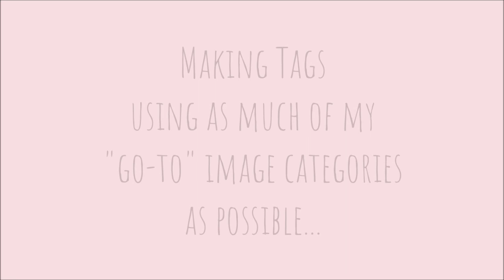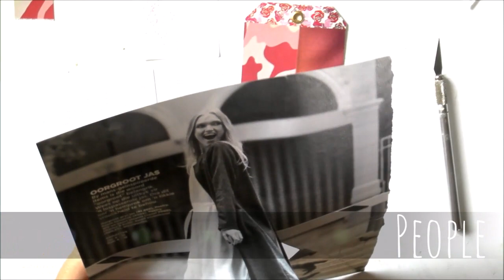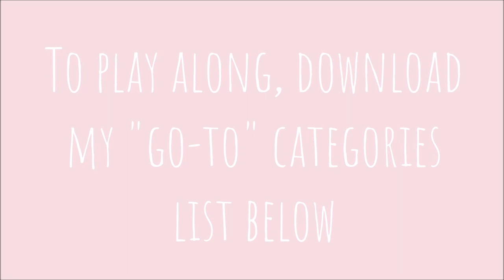Paper-Cut Challenge || November || Tag 2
November is my birthday month, so I created a little challenge for myself:
to see how many of my go-to categories I can use in creating a tag...

Marianne Burger
Swakopmund
Namibia